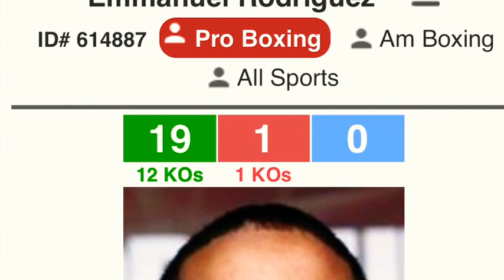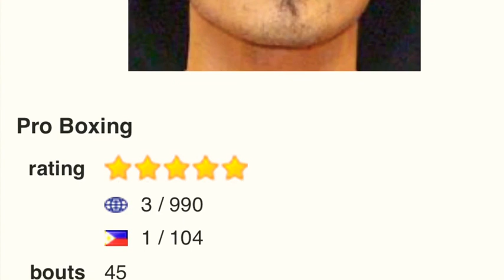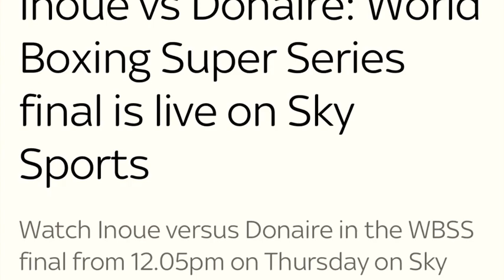Podcast 4 - Naoya Inoue v Nonito Donaire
Ciaran and Scott predict and discuss the upcoming world title bantamweight fight between Naoya Inoue and Nonito Donaire.